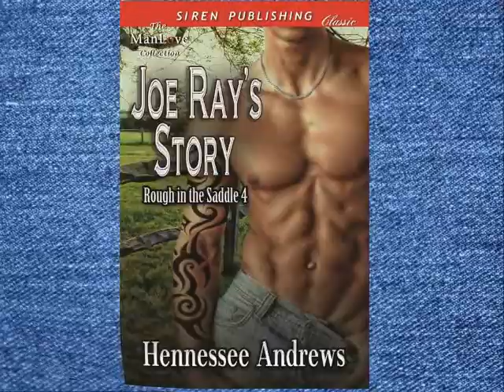Rough in the Saddle Trailer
Erotic MM romance book trailer for the Rough in the Saddle Series. Eleven cowboys and five erotic stories!